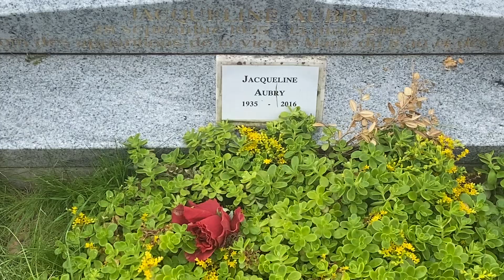Tombeau de Jacqueline Aubry la voyante de Notre Dame de l’Ile Bouchard mai 2024